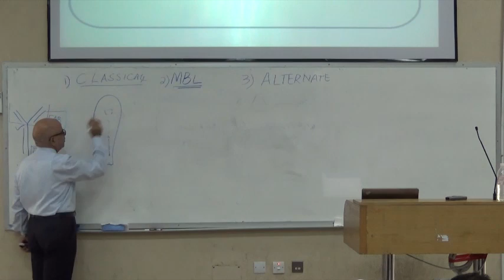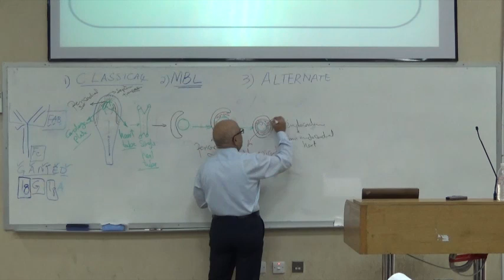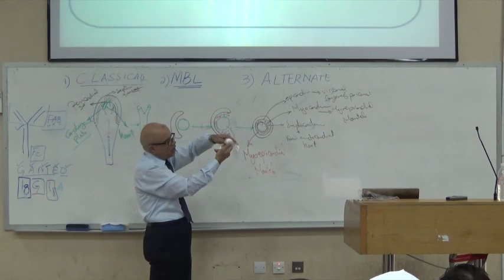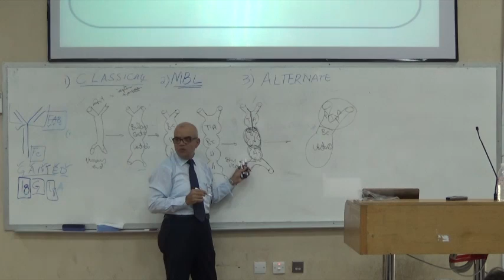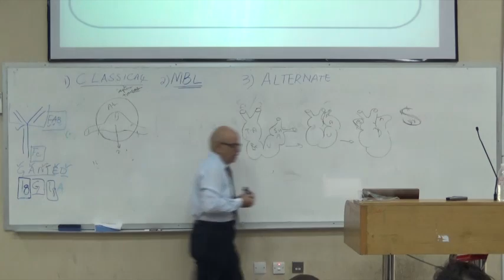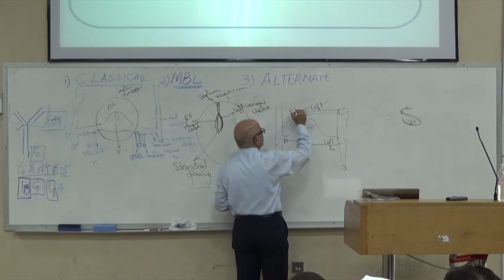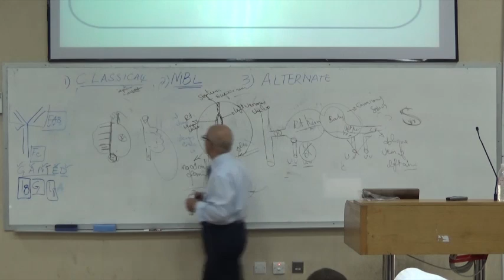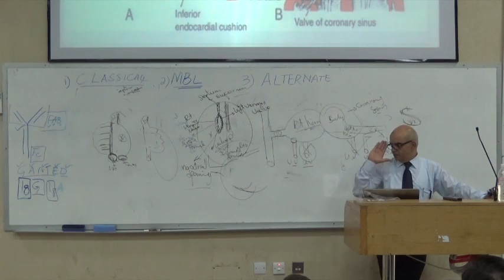embryo lec13 DR gamal